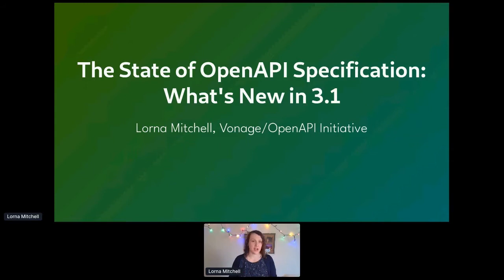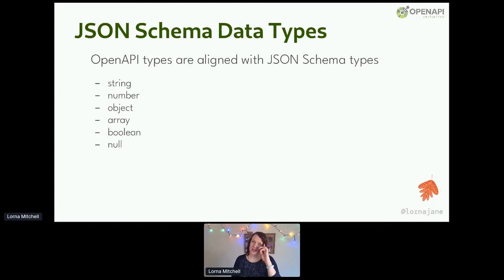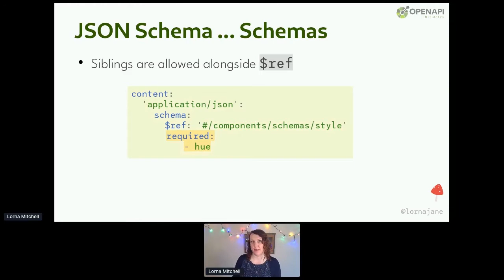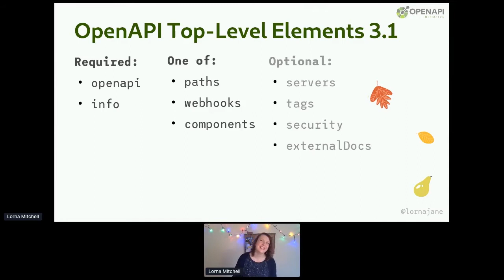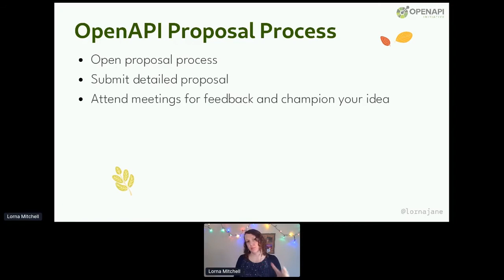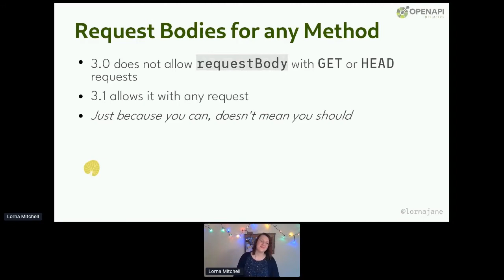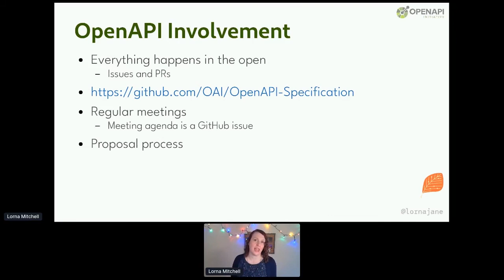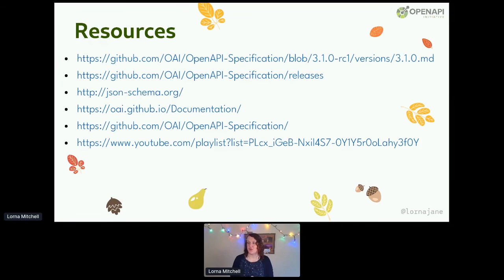Apidays LIVE Paris 2020 - The State of OpenAPI Specification: what's new in 3.1 Open API Initiative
The State of OpenAPI Specification: what's new in 3.1
Open API Initiative
Lorna Jane Mitchell, Senior Developer Advocate at Vonage & OpenAPI Community Member